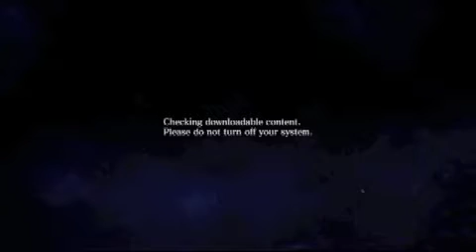Let's play resident evil 6 -part 1- I'm Back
im back to my let's plays sorry for the long pause on them